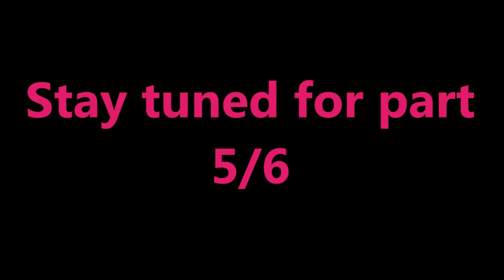The day after the Bucharest Marathon 2017 (4/6)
Savoring the great success, jogging with Natasch & shopping in the city.